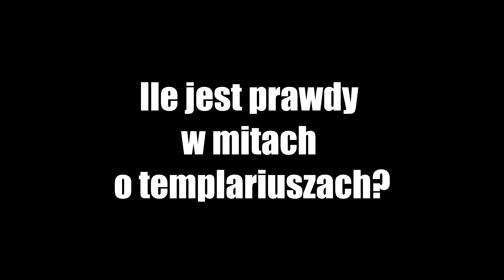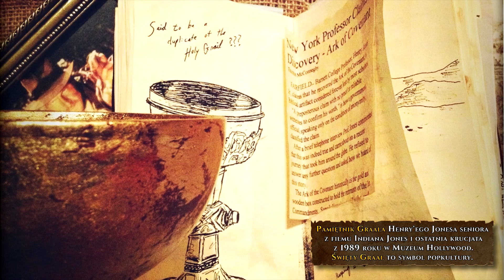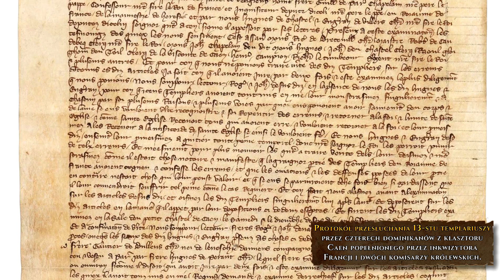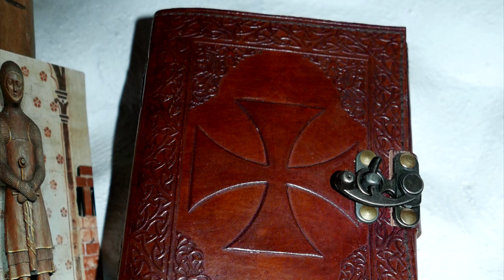Ile jest prawdy w mitach o templariuszach?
Co stało się z legendarnym zakonnym skarbem? Czy rycerze w białych płaszczach byli heretykami i bluźniercami? A może strzegli – lub strzegą nadal – tajemnicy świętego Graala? Otaczające Zakon Świątyni zagadki wciąż rozpalają wyobraźnię historyków… i nie tylko. Ale co można powiedzieć z całą pewnością?

Projekt powstał we współpracy z Szymonem Słodowym znanym z kanału "Historyczny Top"  @HistorycznyTop

Bibliografia:

1.Martin Bauer, Templariusze, Mity i rzeczywistość, tłum. M. Słabicka, Wydawnictwo Dolnośląskie 2017.

2.Marion Melville, Dzieje templariuszy, tłum. A. Jędrychowska, Pax 1991.

3.James Wasserman, Templariusze i asasyni, tłum. J. Prokopiuk, Bellona 2007.

Autor tekstu: Maksymilian Waszkiewicz